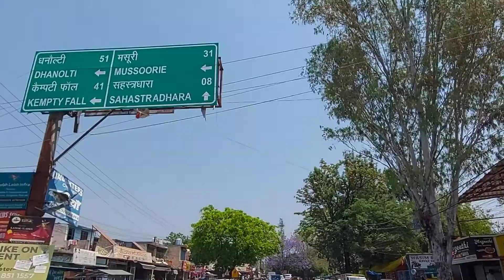Sahastradhara Dehradun Uttrakhand Tourist Place | Shastrdhara Waterfall (River)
sahastradhara dehradun waterfall

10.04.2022